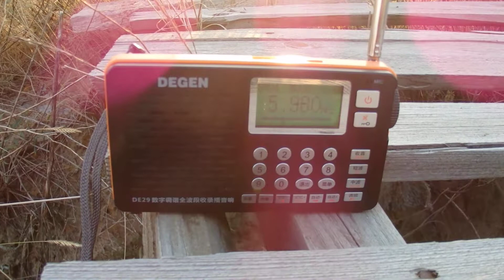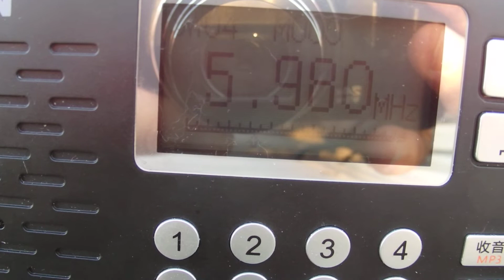5980 RNZI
Нет комментариев